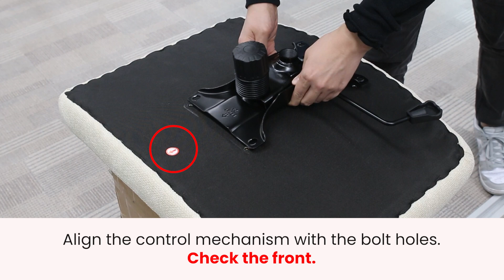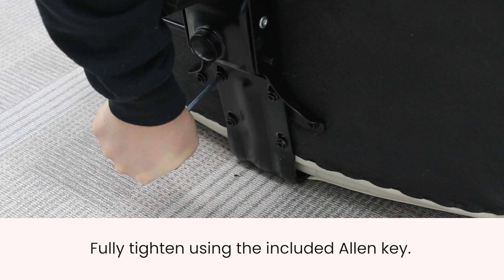COZY-W Series Assembly Instruction